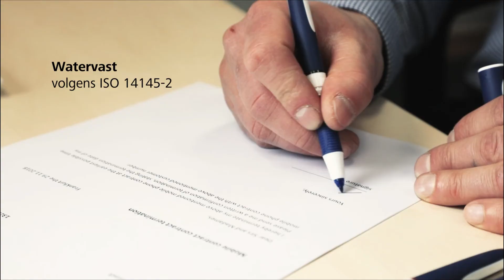Schneider - One Change - Product Video - NL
Rollerball met Ultra-Smooth penpunt voor de beste schrijfervaring. Het innovatieve Super-flow-systeem zorgt voor een soepele inkttoevoer van begin tot eind. De inktvoorraad kan worden gecontroleerd dankzij het handige venster en wordt volledig opgebruikt. De cap-off inkt droogt niet op, zelfs als de rollerball 2-3 dagen open blijft staan. De navulbare One Change heeft een hoogwaardige metalen clip en een ergonomische rubberen oppervlak voor een perfecte pasvorm om ontspannen mee te schrijven. Onuitwisbare inkt volgens ISO 14145-2. Lijndikte van 0,6 mm.